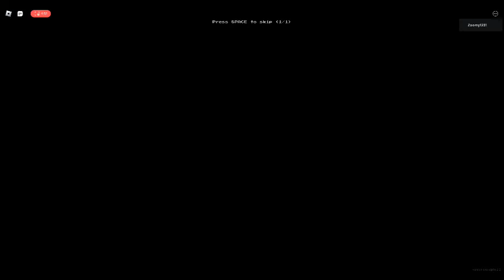Level 6 Apeirophobia, But I DIED Before The Game Started - Also Used The Level 6 Glitch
Yeah so Level ! is very funny of the Backrooms, but in Apeirophobia, it is called Level 6.